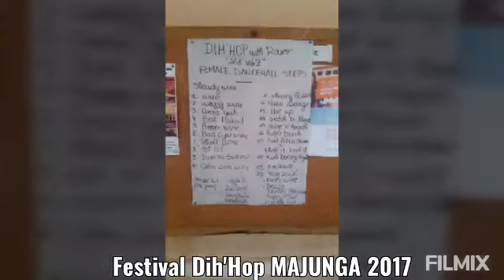Stage Dancehall au Festival Dih'Hop MAJUNGA/ Madagascar